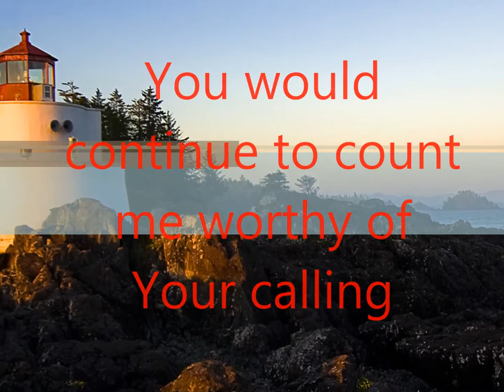PRAYERS FOR SPIRITUAL GROWTH 6